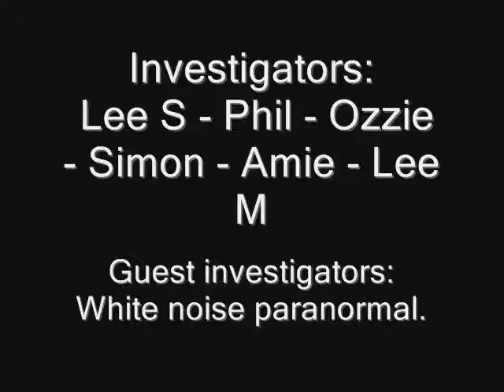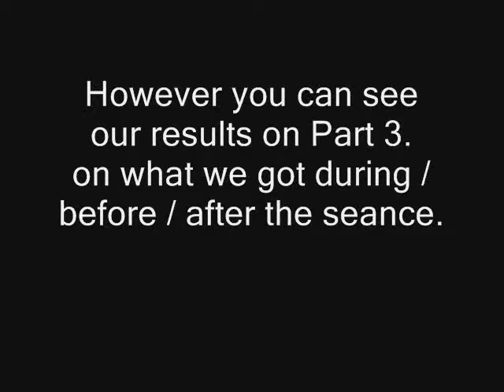The seance, anston stones - the dead mans cave - (2/3)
project-reveal rotherham ghost paranormal group investigates anston stones and a Ice Age cave in anston, called the  dead mans cave. in hope to find Pad foot the local myth Black cat. Is anston stones haunted?? Watch out 3 part video to see what we find!
part 2 - the seance
part 3 - the results